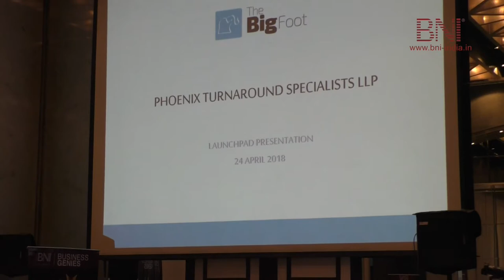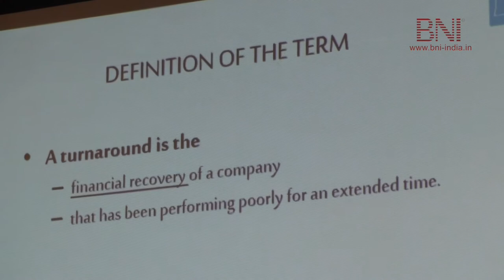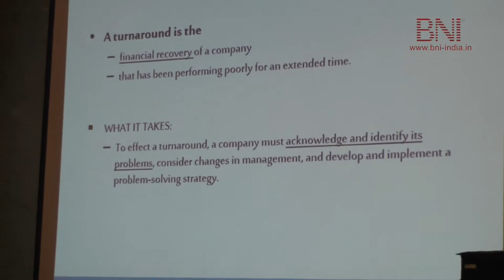Presentation By Sadasiv Sivramakrishnan on 24th April, 2018 | BNI Bussiness Genies Chapter